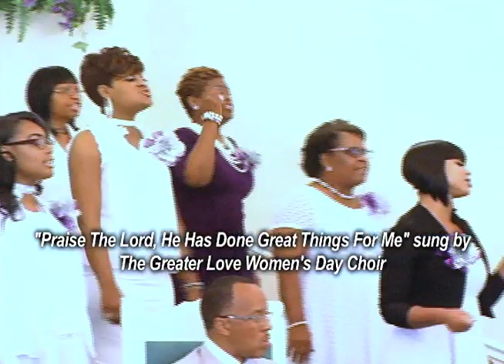"Praise The Lord, He Has Done Great Things For Me" sung by The Greater Love Baptist Church Women's D